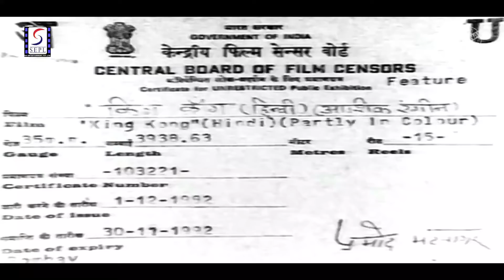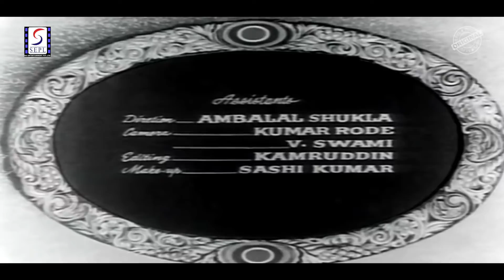King Kong (1962) Full Movie | किंग कोंग | Dara Singh, Kumkum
Watch KingKong 1962, Action Comedy Movie.
Starring Dara Singh, Kumkum, Chandrashekhar Vaidya, Parveen Choudhary & Leela Mishra.